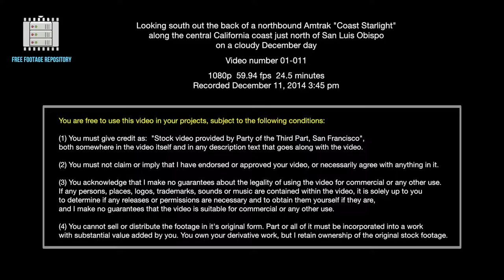View out the back of train on central CA coast N of San Luis Obispo on cloudy December day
Looking south out the back of a northbound Amtrak "Coast Starlight"
along the central California coast just north of San Luis Obispo
on a cloudy December day

1080p  59.94 fps  24.5 minutes
Recorded December 11, 2014 3:45 pm